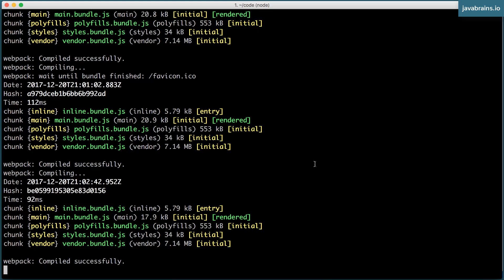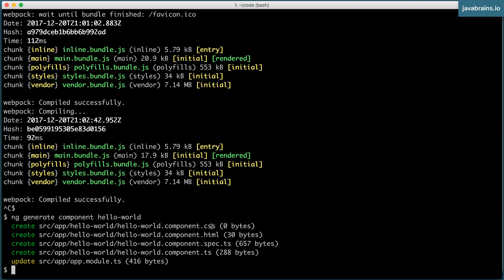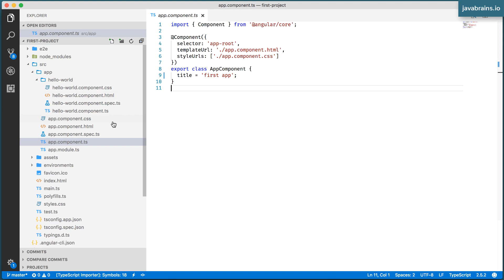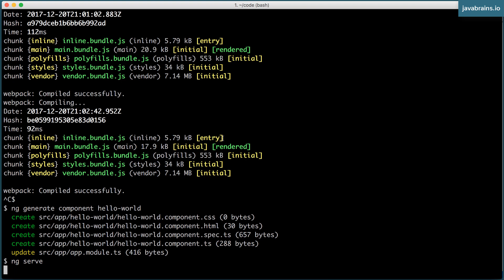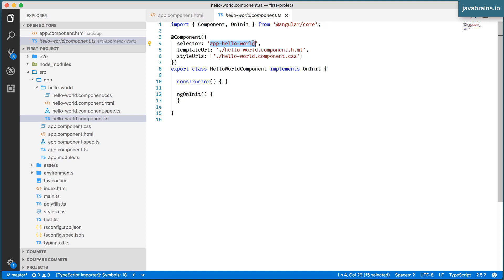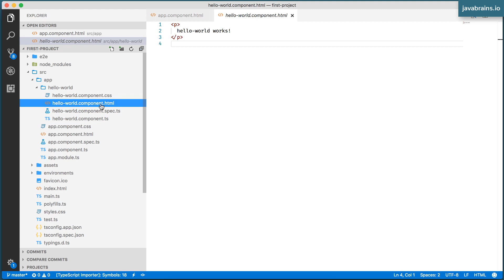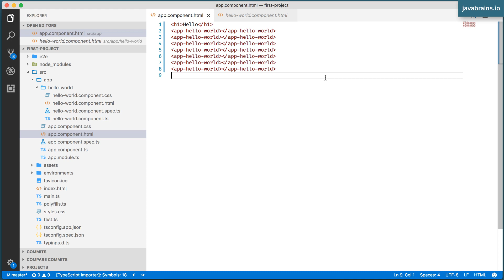Angular 6 Basics 6 - Creating your first component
Create a component from scratch using the Angular CLI's `generate` command. Understand what that command does and examine the resulting files.

Angular 6 Basics - Learn how to create Angular applications from scratch. Understand the Angular framework and learn how to use the features of the framework to create components and services. Use modules to organise your code. Build applications that call REST APIs and fetch data from a server. Implement routing to show multiple views with multiple URLs.
 This course requires no previous knowledge of Angular or AngularJS.